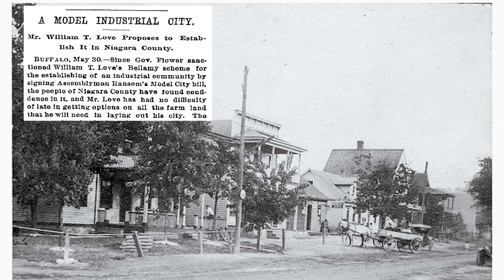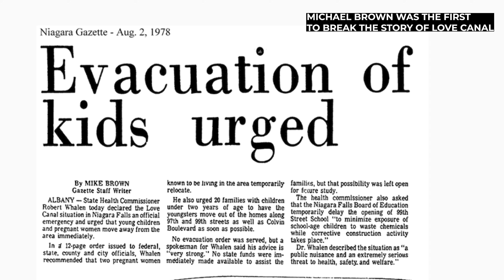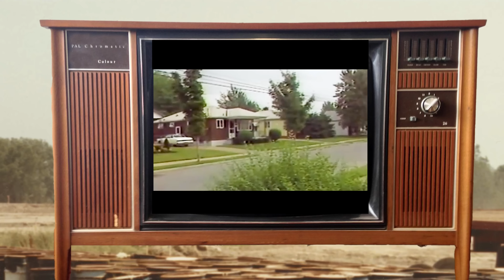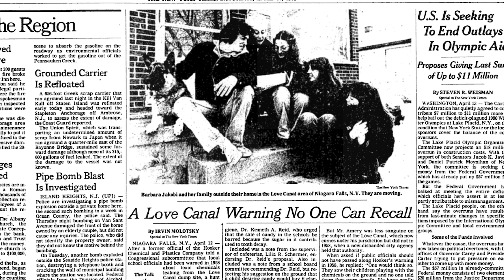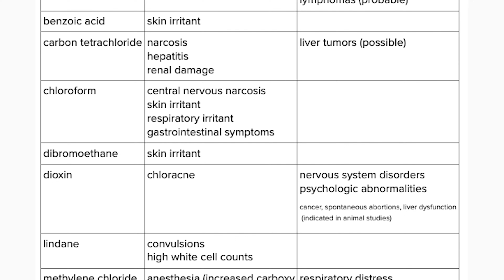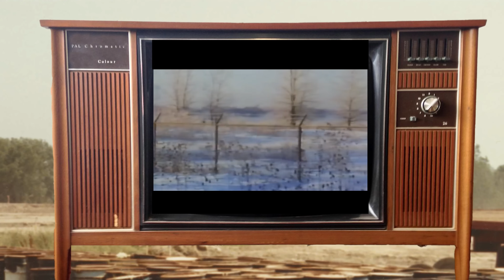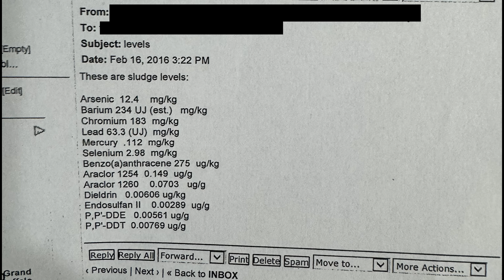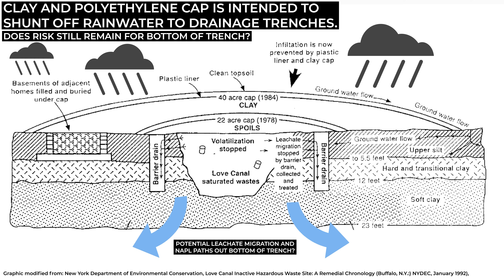The Love Canal Disaster: The Worst Environmental Crisis You've Never Heard Of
Where are the most toxic places on Earth? Well, this Is Love Canal, one of the most toxic places in the entire world. This place is only surpassed by Chernobyl as the most toxic place in the world. And now, 40 years later, neighbors are claiming that there are still toxic materials coming into their homes and in their basements. As part of this film, we were invited by some people that live in these neighborhoods to see what's inside their basements and in their front yards. And what we found, quite frankly, was shocking. PART TWO IS IN PRODUCTION